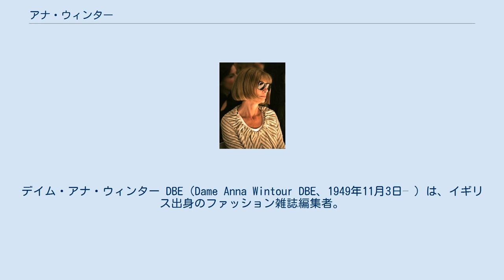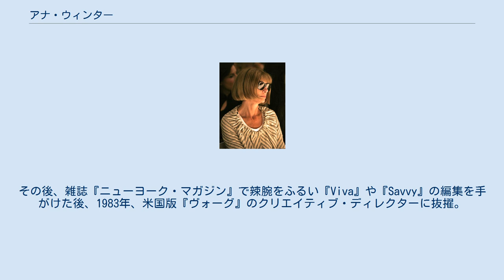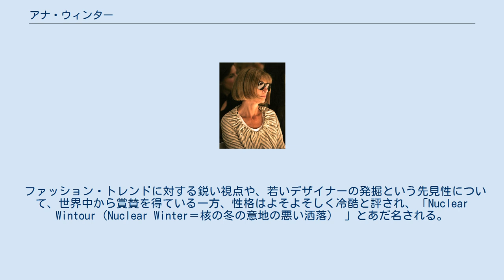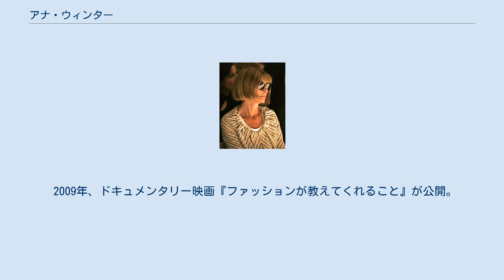アナ・ウィンター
デイム・アナ・ウィンター DBE（Dame Anna Wintour DBE、1949年11月3日– ）は、イギリス出身のファッション雑誌編集者。
1988年から、アメリカ版『ヴォーグ』の編集長を務める。
2008年、長年のファッション界への貢献が評価され、大英帝国勲章（OBE）を授与されている。
 映画化された小説『プラダを着た悪魔』に登場する鬼編集長のモデルとなった人物といわれる（後述）。
 また、ドラマ『アグリー・ベティ』に登場するMODE編集長フェイ・サマーズの容姿のモデルだとも言われている。
 1949年、雑誌編集者の父とハーバード大学教授の娘である母との間に、ロンドンで生まれた。
彼女は10代のときにファッションに興味を持つようになった。
彼女の父チャールズは雑誌『イヴニング・スタンダード』の編集者である。
15歳の頃、父の紹介で当時最先端のファッション発信地となっていたBibaで働き始め、翌年、高校を中退、大学へは進まず、ハロッズのトレーニング・プログラムに入学した。
 1970年『Harper's & Queen』の編集アシスタントとしてファッション業界に入る。
1975年、ニューヨークに渡り、姉妹誌『ハーパース・バザー』のファッション・エディターに昇格するが、上司と衝突を繰り返し、9ヶ月で解雇。
その後、雑誌『ニューヨーク・マガジン』で辣腕をふるい『Viva』や『Savvy』の編集を手がけた後、1983年、米国版『ヴォーグ』のクリエイティブ・ディレクターに抜擢。
1986年には、英国版『ヴォーグ』の編集長に就任。
人事や紙面作りに改革を起こし、それまで保守的だった英国版『ヴォーグ』を最先端のトレンド誌に変身させた。
 1988年には、ニューヨークへ戻り、17年にわたり編集長を務めてきたグレース・ミラベラのあとを継いで、38歳で米国版『ヴォーグ』の編集長となった。
1990年からは、ニューヨーク・コレクションの企画にも参加、エイズ患者、感染者支援のチャリティを積極的に推進している。
 ファッション・トレンドに対する鋭い視点や、若いデザイナーの発掘という先見性について、世界中から賞賛を得ている一方、性格はよそよそしく冷酷と評され、「Nuclear Wintour（Nuclear Winter＝核の冬の意地の悪い洒落） 」とあだ名される。
ファッションショーには、最先端のブランドを身にまとって登場、トレードマークであるボブカットとサングラスで最前列に位置取り、常に注目を浴びる存在である。
やはり『ヴォーグ』で編集長を務めたダイアナ・ヴリーランドと同様、ファッション・アイコンとなっている。
 誌面に毛皮製品を登場させたり、自身もプライベートで毛皮を多く愛用するため、動物愛護団体から非難されている。
再三の注意や非難を受けながらも使い続けるため活動家から身体的な攻撃を受けたこともある。
また、産業を形成するために雑誌とその地位を働かせたいという彼女の意欲に対する称賛と批評を招きもした。
 私生活では、1984年、13歳年上の精神科医デビッド・シャファーと結婚、1999年に離婚。
デビッドとの間にチャールズ、キャサリンの2子がいる。
キャサリンはビー・シャファーという名前で知られ、ファッションショーに同席することも多い。
毎朝6:00前に起床、テニスをした後、メイクとヘアセットをし、8:00に出社するのが日課である。
また、パーティにおいても長時間滞在することはほとんどなく、毎夜22:00過ぎには就寝する。
 2006年公開の映画『プラダを着た悪魔』でメリル・ストリープが演じたミランダ・プリーストリー「ランウェイ」編集長のモデルとも言われる。
原作者であるローレン・ワイズバーガーは、原作同様、1年間（1999年 - 2000年）彼女のアシスタントを務めており、この実体験をもとに作品を執筆したとされる（但しワイズバーガーは否定）。
 2009年、ドキュメンタリー映画『ファッションが教えてくれること』が公開。